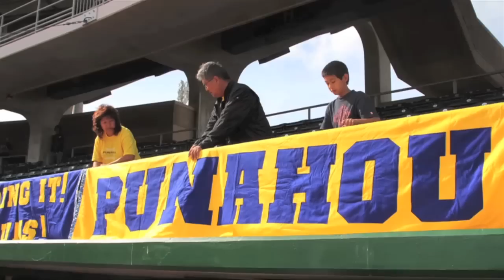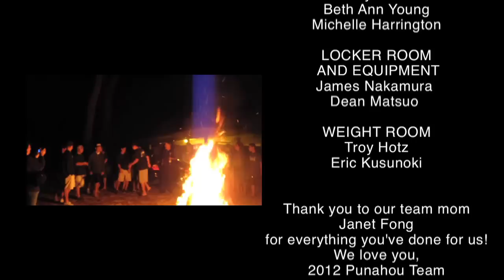2012 Punahou Baseball Legacy - Part 2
-Season Highlights
-Season Slideshow
-Senior Night
-Psych Circle
-End Credits